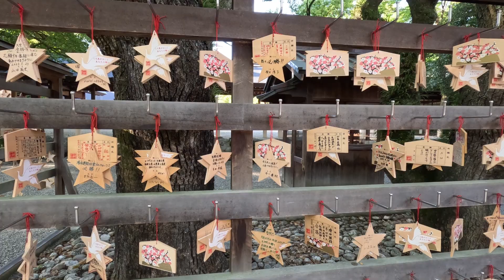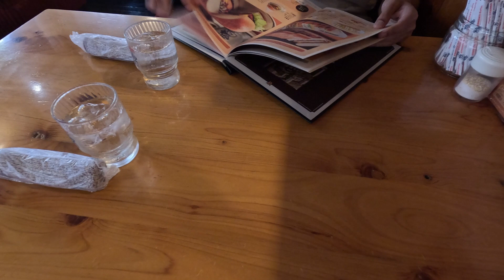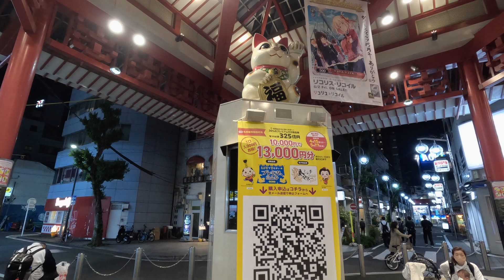#7 VLOG: Visiting Atsuta Shrine | Nagoya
In this vlog, I went to the Atsuta Shrine, followed by coffee at Komeda's Coffee and unagi rice for dinner at Unazen.

This is my YouTube channel, and each day is a new learning experience. On my channel, you will find some how-to tutorials and vlogs.